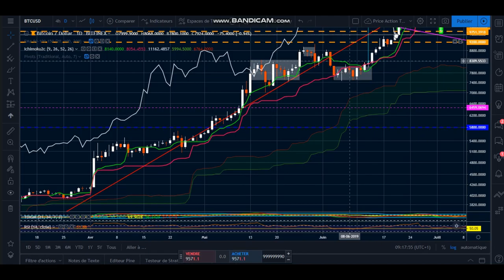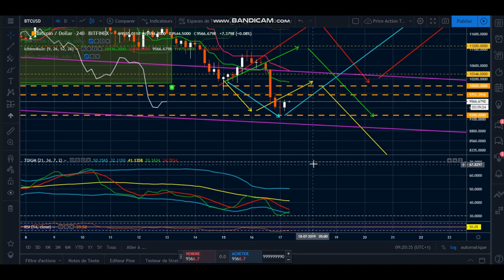#4 BTC New's au 17/07/2019